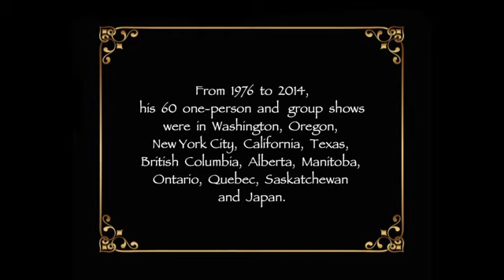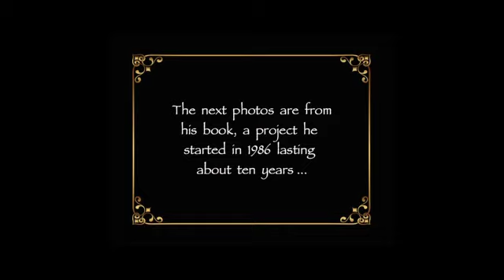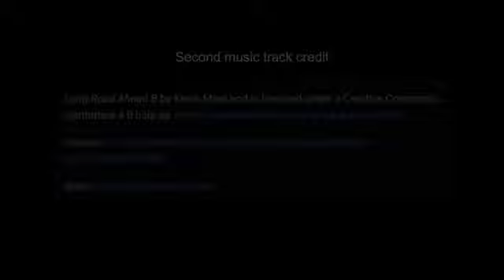Glenn Rudolph, Roslyn, B&W Photo Sampler